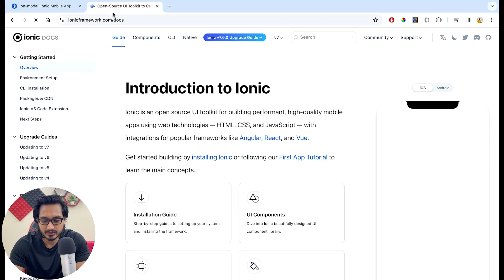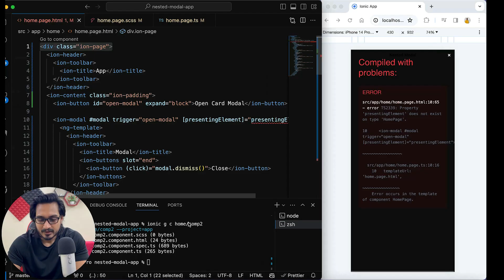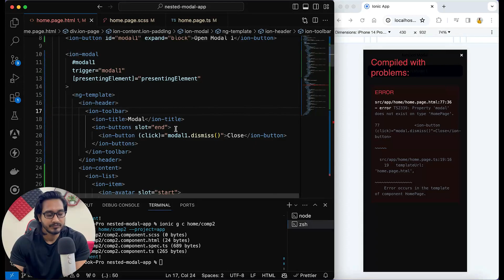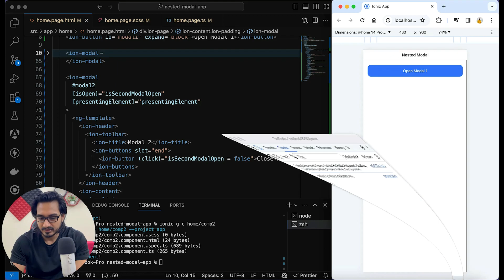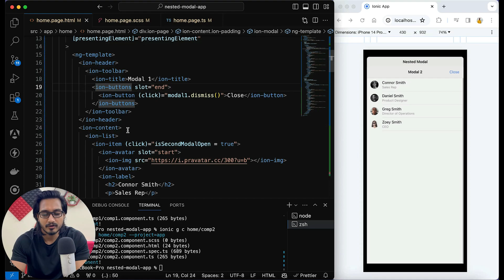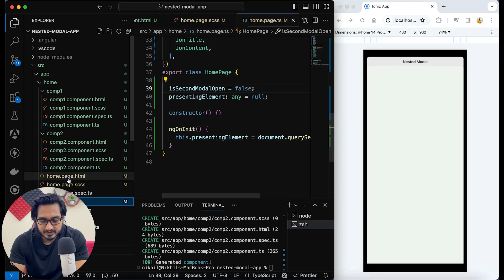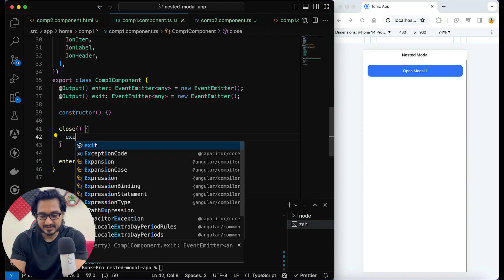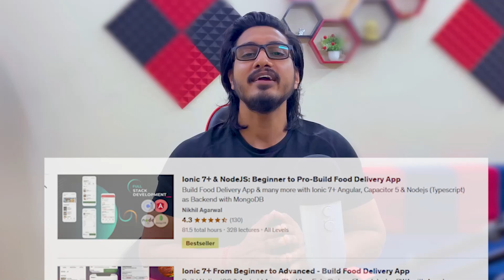Ionic Nested Modal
Hello Friends, Welcome Back to @CodingTechnyks. In this video, we are going to learn about "Ionic Nested Modal" ionic angular for pwa, android &

1. Ionic 7+ & NodeJS: Beginner to Pro-Build Food Delivery App

2. Ionic 7+ From Beginner to Advanced - Build Food Delivery App

3. NodeJS: Beginner to Pro - APIs for Food Delivery & Ecommerce

1. Ionic 7+ Food Delivery Customer App template (ngModules & standalone)

2. Ionic 7+ Food Delivery Complete Platform (including Customer, Restaurant, Rider Apps & Angular 17 Admin panel):